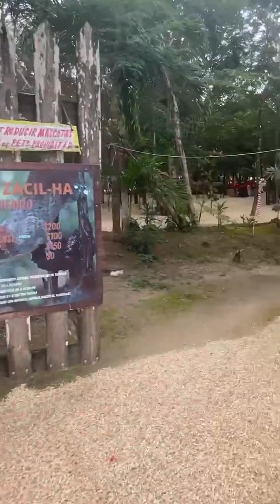Cenote Zacil Ha (Tulum)